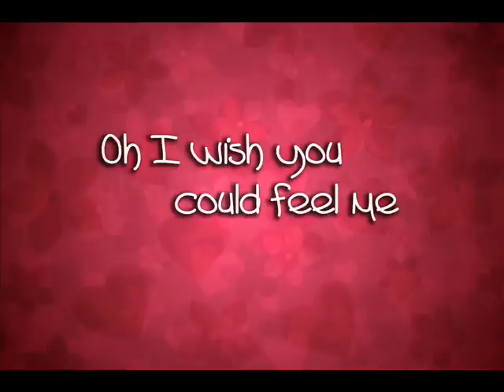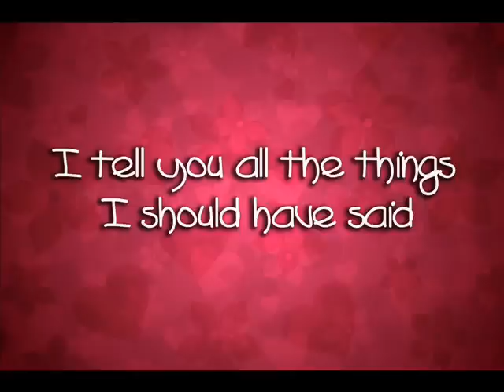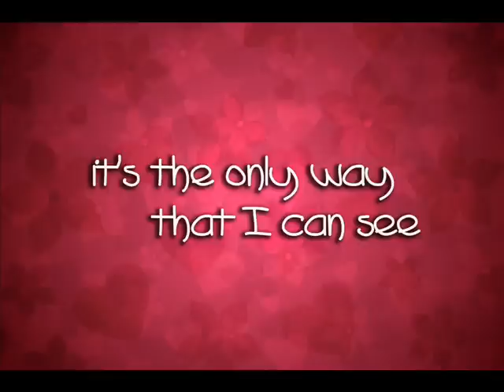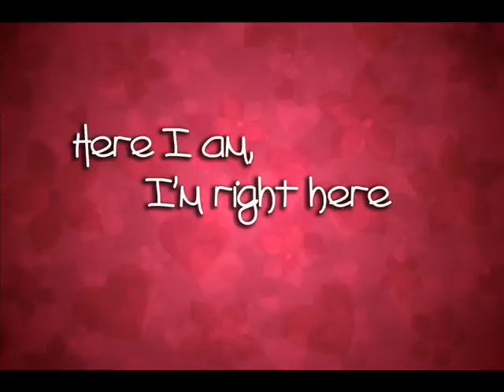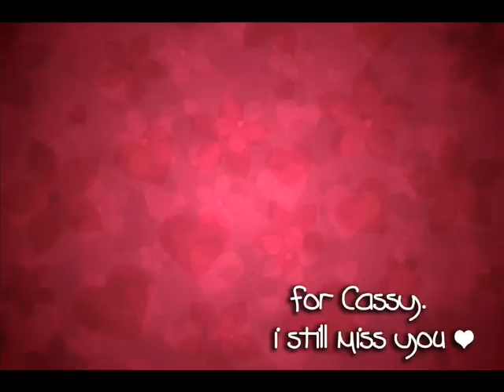Beloved - Wendy Matthews (with lyrics)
This song is beautiful.. and so very special.
When I think of you, I smile xx